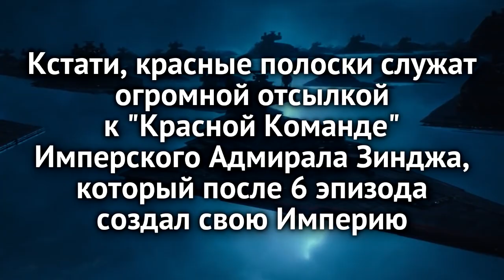Трейлер 9 Эпизода №2 Что удумал Дядя Палпатин? Рэй и Гранд-Адмирал Траун?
Итак, друзья, вот и вышел второй трейлер 9 эпизода звёздных войн и он принёс с собой множество тайн! Давайте же вместе их раскрывать.

Звёздные Войны Эпизод 9: Скайуокер Восход (Star Wars Episode 9 the Rise of Skywalker) обещает быть действительно интересным. Конечно он скорее всего не превзойдёт оригинальные фильмы и даже сериал Звёздные Войны: Войны Клонов (Star Wars: The Clone Wars), но проявившиеся в нём таинственный флот в космосе, тёмная Рэй, Кайло Рен, Люк Скайуокер, а также обломки Звезды Смерти добавляют надежды на то, что фильм не будет плохим (хотя это не точно).
Итак, обзор трейлера!

The original video of the second trailer: Star Wars: The Rise Of Skywalker | D23 Special Look

By Ender Guney from NCM Epic Music Ender Guney
Thank you very much for these beautiful songs!

В видео используются персонажи, изображения, видеоизображения, музыка и звуки, принадлежащие Disney и Lucasarts, я не претендую на их авторство, равно как и на авторство материалов других авторов.
I believe the content used in this video falls under the remits of Fair Use, but if any content owners would like to dispute this I will not hesitate to immediately remove the said content. It is not my intent to in any way infringe on their content ownership. If you happen to find your image or another artwork in the video please let me know and I will be glad to credit you or to delete the necessary fragments. My Email
Я считаю, что используемые в видео материалы подпадают под критерии Добросовестного Использования (Fair Use), но в случае если Вы хотите, чтобы я оставил о Вас упоминание как об авторе изображения, использованного в видео, либо если Вы хотите, чтобы созданное вами изображение или иное произведение было удалено - напишите мне на электронную почту